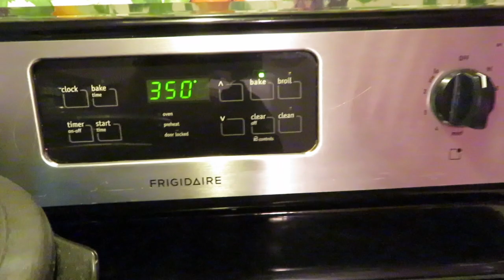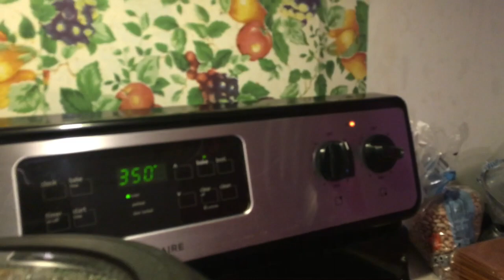vlog 11 POLLO ENTERO AL HORNO 🍗 BIEN JUGOSITO Y SUAVECITO 😋Doraly Vlogs 🇺🇸